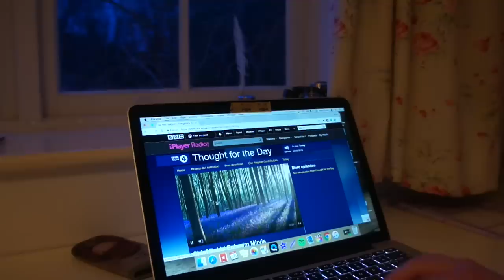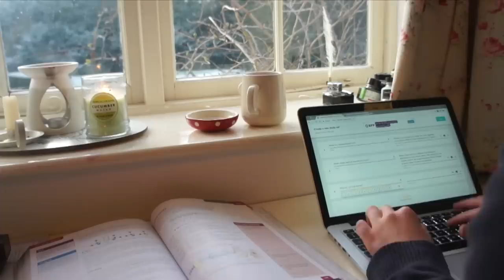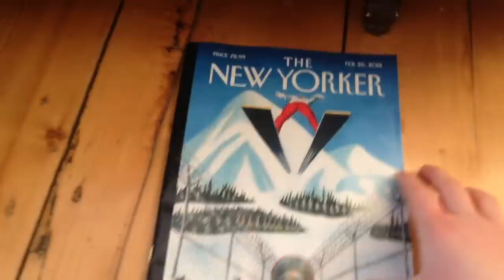School Morning Routine || Extremely Productive (6am)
If you scroll down, you will be able to find:
1. My Book and Study Planner
2. FAQs
4. My Current Favourites (and links!)
5. What I am Wearing

FAQs:
How old are you?
17

Which subjects are you studying?
English Literature, Religious Studies and Chemistry at A Level

Where can I find your clock timer?
The timer which I use on my iPad is actually from the official clock app. You see, I never updated my iPad because I loved the timer so much and didn’t want to lose it.

Will you make any more Hermione Granger tutorials?
I might make one every once in a while but I have decided that I would like my channel to focus more on studying than Harry Potter.